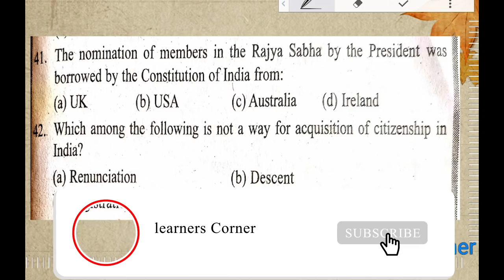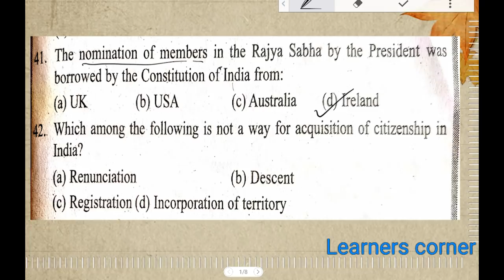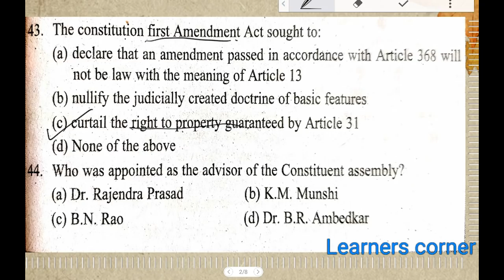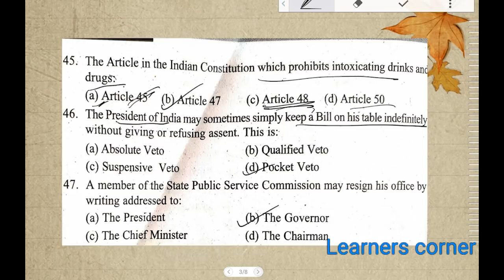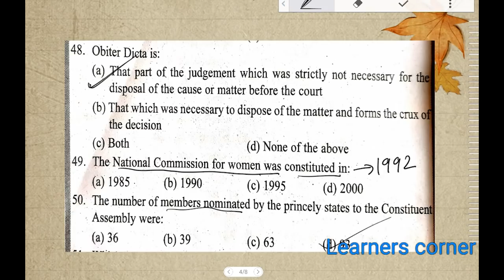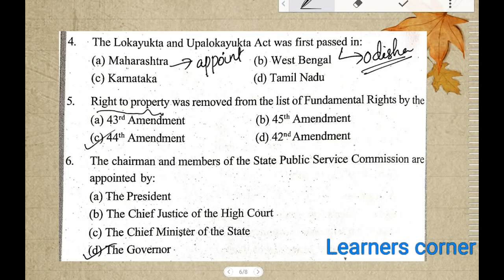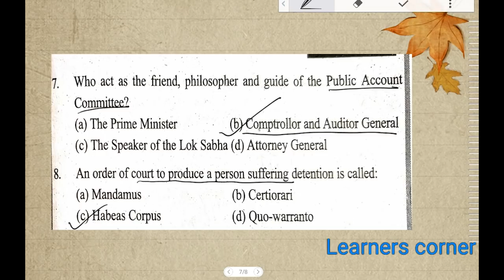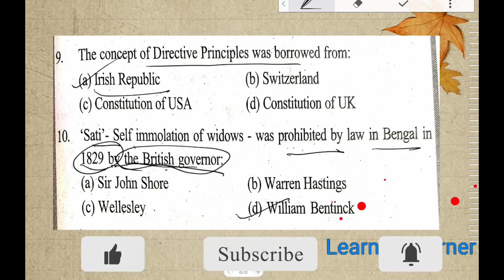Indian Constitution mock Test 5 previous year questions for University assistant